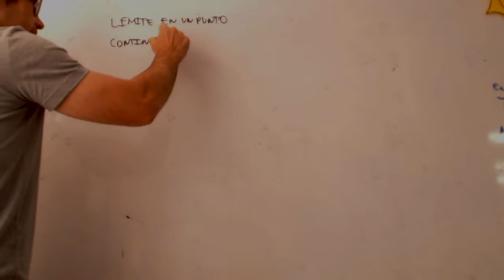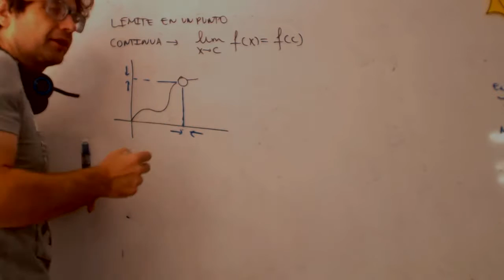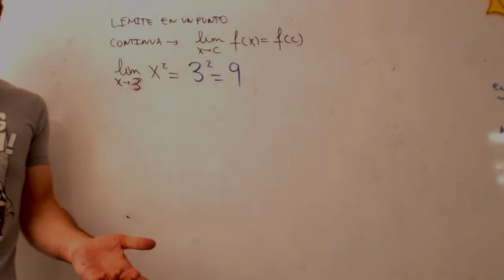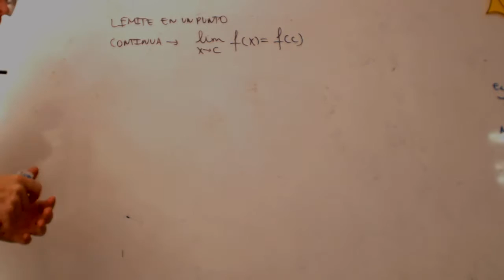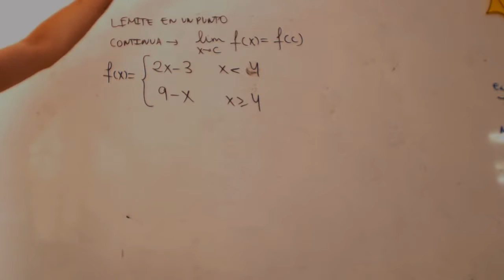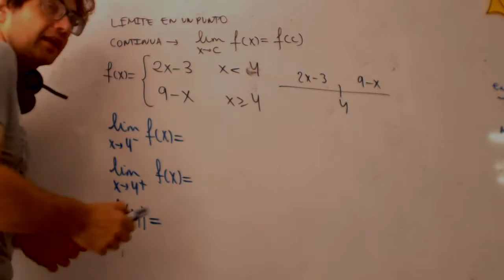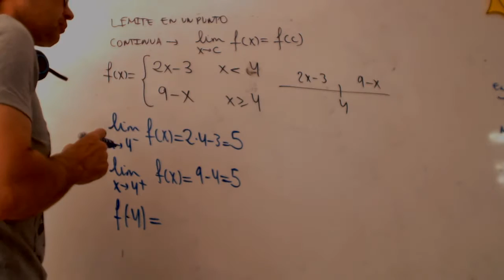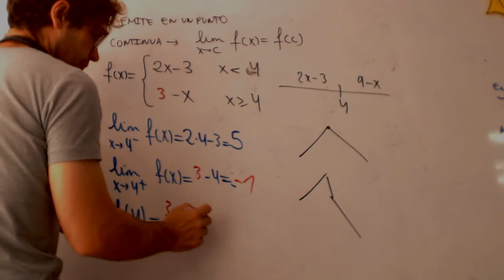Limites funciones a trozos Matematicas 1 Bachillerato Academia Usero Estepona